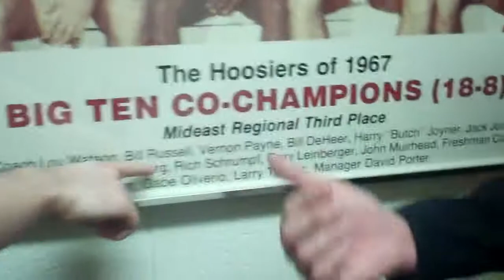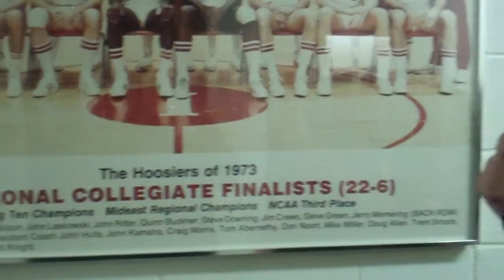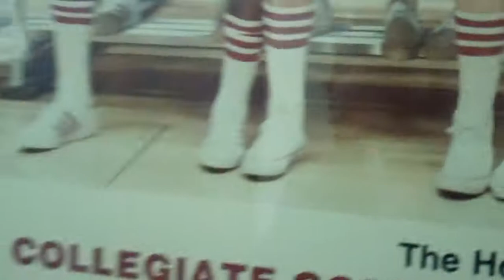Purdue IU Post-Game